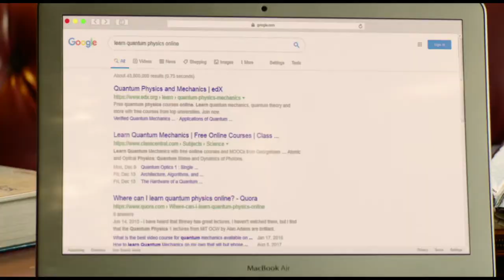Quantum Mechanics in Palm Springs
Like in the classic Groundhog Day, there are a few people trapped in a time look. There are a few parallels to groundhog day: it is also a good comedy, decent acting, and then, there is some quantum mechanics! To get out of the time loop, Sarah takes a few EdX classes, including some quantum mechanics. She figures out that going into the wormhole with an explosive belt can bring you out of the loop. Similarly, in Groundhog Day, the time loop stuff does not make a lot of sense anyway. At least it is fun entertainment.